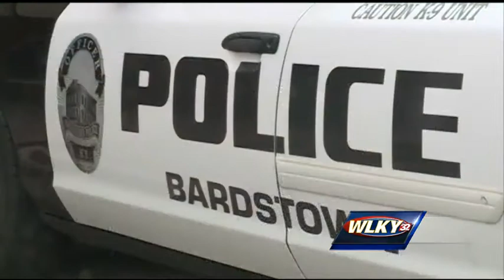Caretaker accused of stealing from 93-year-old woman